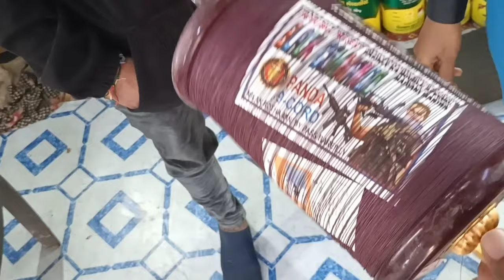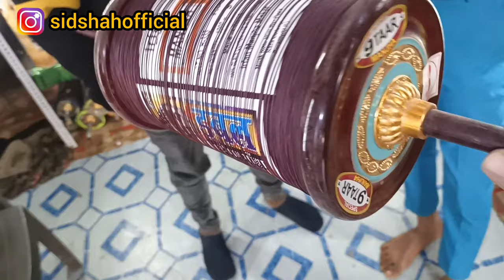Best Manjha Dori Thread | सस्ता पतंग बाजार | Delhi Darwaja Retail Market Ahmedabad | Kite Festival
Best Manjha Dori Thread | सस्ता पतंग बाजार | Delhi Darwaja Retail Market in Ahmedabad | Kite Festival

Visited the Oldest Retail Kite Manjha Dori Thread Market of Ahmedabad

Also do suggest the best places to visit

Location :
Jai Ambe
Delhi Darwaja
Exact Location is shown in Video.

cheapest kites
cheapest kite market in ahmedabad
cheapest amdavad bazar
sabse sasti patang
patang manjha
sasta manjha in Ahmedabad
raipur kite market
delhi darwaja kite market
Biggest kite market